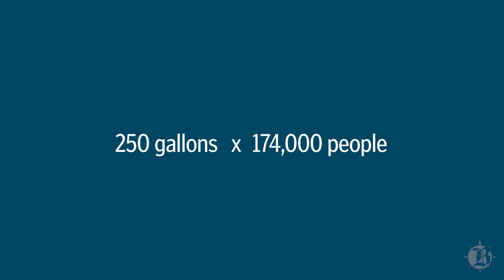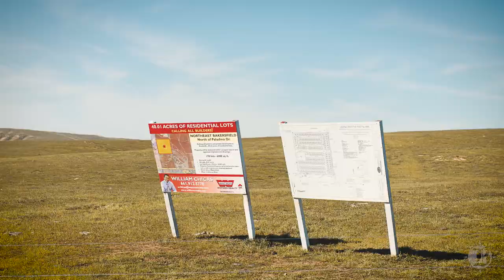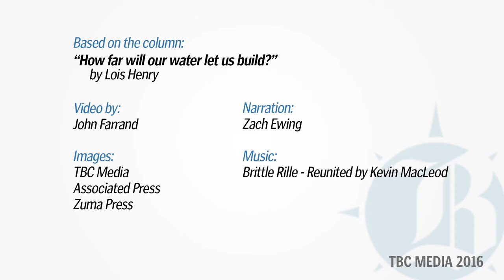Water Shortage in California: How far will it let us build? - TBC Media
Based on the article:
"How far will our water let us build?" by Lois Henry

Perhaps it seems crazy that Bakersfield has actually ramped up home construction during one of the worst droughts in California history.

Especially crazy since the city’s river rights dried up last summer, bringing 20,000 residents harrowingly close to running out of water.

Add to that the fact that we have a boatload of development left over from the pre-recession days already approved.

Read the rest of the story at Bakersfield.com

Video and animations produced by
John Farrand for
TBC Media

Aerial shots by Brandon West